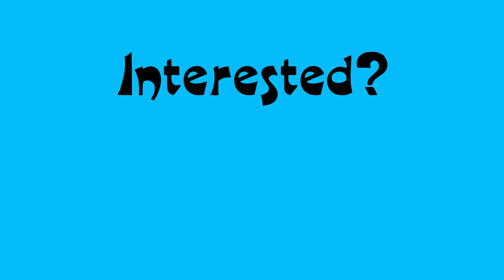08 Doping Disaster Guillows Sopwith Camel time-lapse tissue covering Balsa model kit RC Conversion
It was going so well until I applied the dope. I've actually finished this plane - see my "almost ready to fly" video

This is a time-lapse video of covering the plane with cling wrap/ceran wrap  and then tissue before doping with Eze Dope.

I did recover somewhat - there are still some unsightly wrinkles in the finished model. Not the perfection I was hoping for, but I guess I will do better next time.